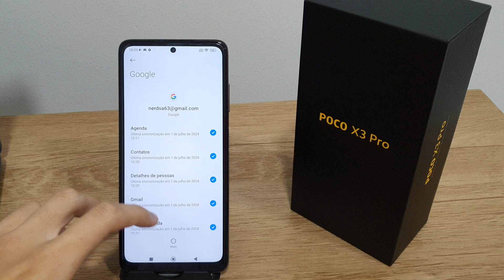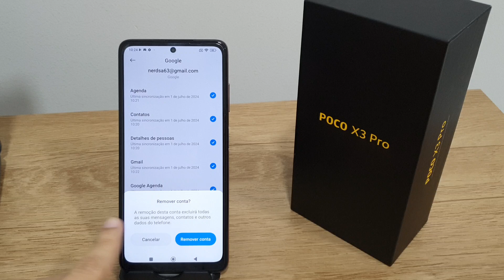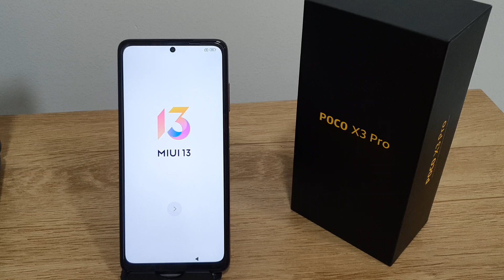Como formatar o Poco X3, X3 Pro e X3 GT - Dicas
Fala pessoal!! Confira mais uma dica de Como formatar o Poco X3 PRO.